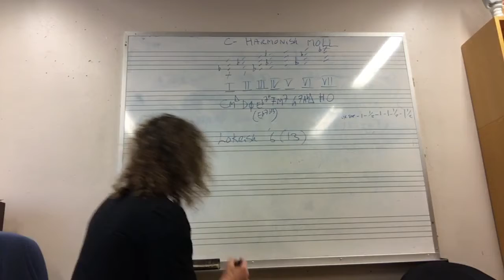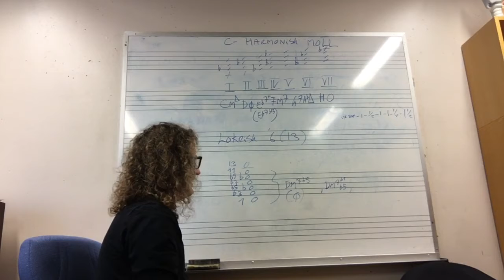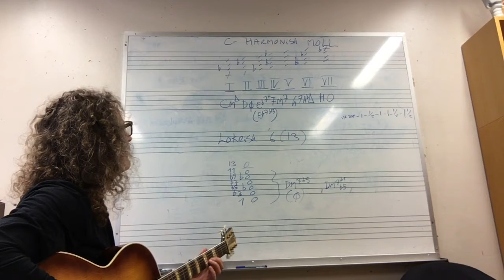Moder fra Harmonisk moll del 2 - lokrisk 13 (6)